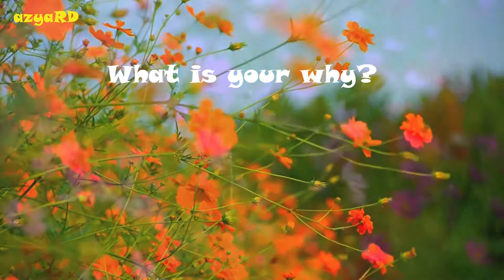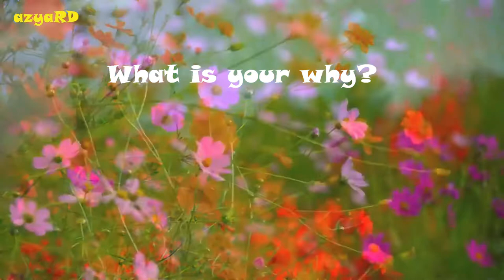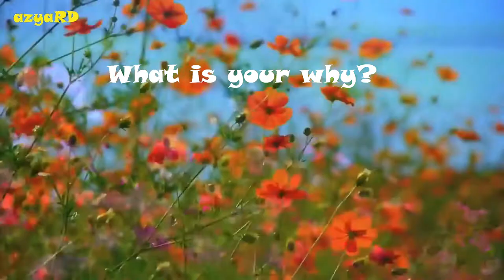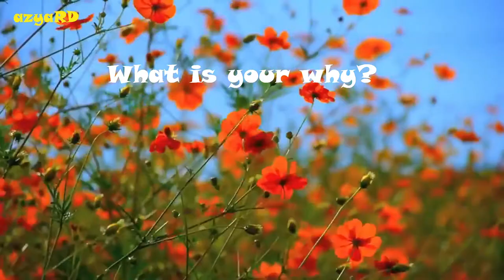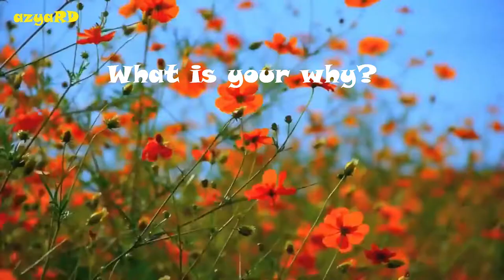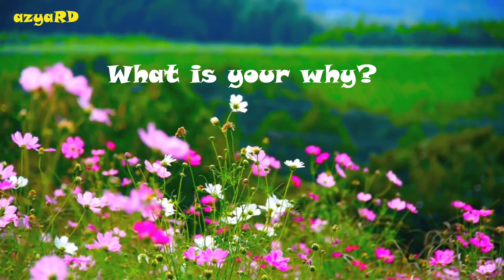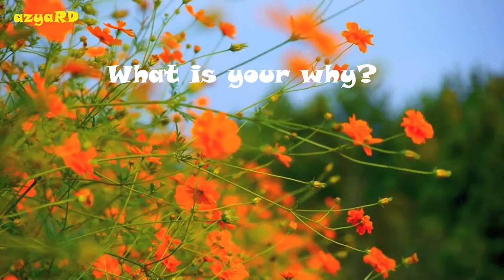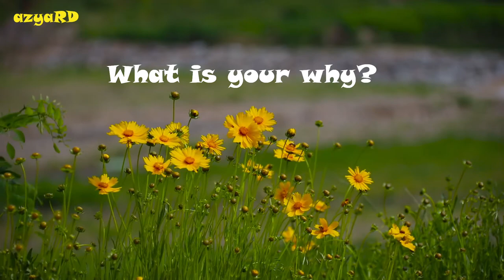Relaxing beautiful music, Beautiful relaxing music, Stress relief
Relaxing beautiful music, instrumental music can help you relaxation, relieve anxiety, and peace.